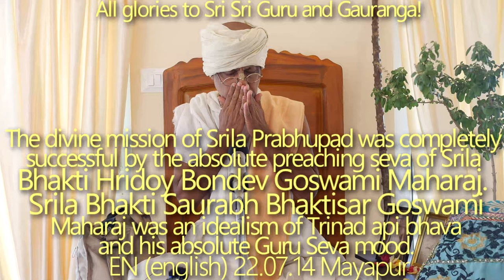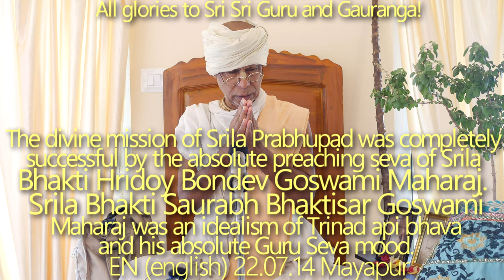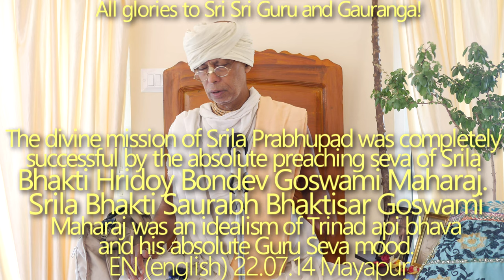SBru220715 Шрила Бхакти Хридой Бон Госвами Махарадж, Шрила Бхакти Саурабх Бхактисар Госвами Махарадж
Божественная миссия Шрилы Прабхупады была полностью успешна благодаря абсолютной проповеди Шрилы Бхакти Хридоя Бондева Госвами Махараджа.

Шрила Бхакти Саурабх Бхактисар Госвами Махарадж был идеалом тринад апи бхавы и его абсолютное настроение гуру-севы.
Обоих Тиробхав титхи.